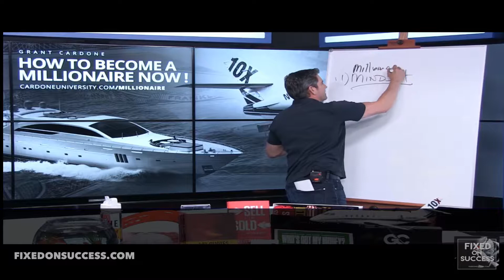"You Need A Million Dollar Mindset" - Grant Cardone | Fixedonsuccess.com Inspires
⚠️ WARNING! This information might hurt you because they might not agree with the information you've been brought up with! ⚠️ YOU NEED TO THINK BIG! 🤔 YOU NEED TO HAVE A MILLION-DOLLAR MINDSET! ☝🏼 Why are you only talking about yourself?  WOW. 🤐 Can you even imagine how effective you can change the world if you have a million dollars at your disposal? 👀 Gotta open your eyes folks. Don't deny your potentials!